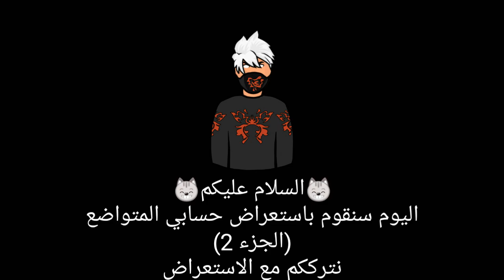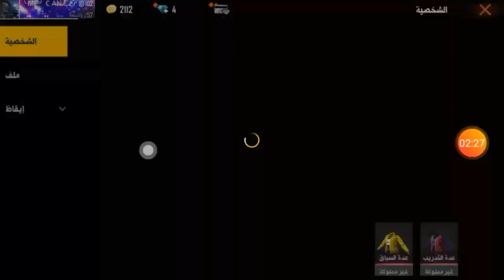استعراض حسابي المتواضع الجزء 2🔥😮اقوى حساب في كل السيرفرات😂